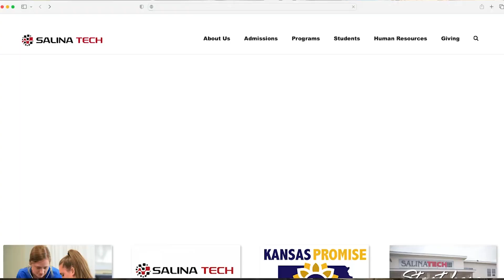Will Exline supports Salina Tech's new Industrial Maintenance and Automation program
Will Exline, President of Exline, Inc., talks about the importance of Salina Tech's new Industrial Maintenance and Automation program, and how it will benefit local employers.